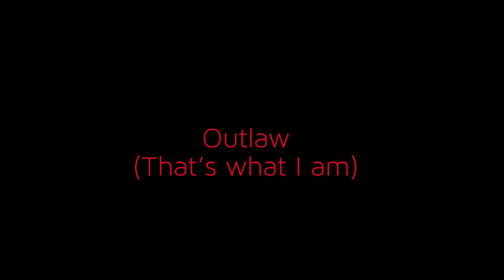Outlaw (that’s what I am)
Johnny Rapp Project